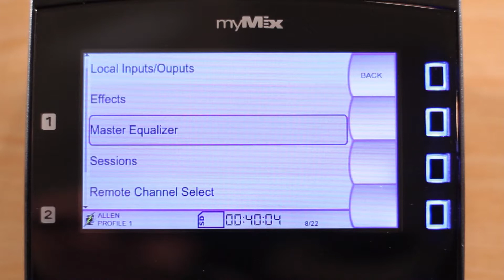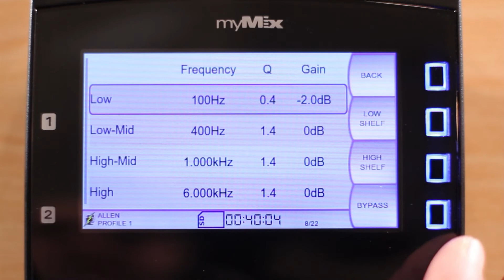マスターEQ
Master EQ (Japanese)